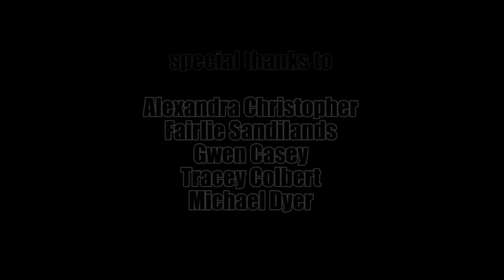Hybrid Culture.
Hybrid Culture. The future of Australia? World Wide. International. One Love!